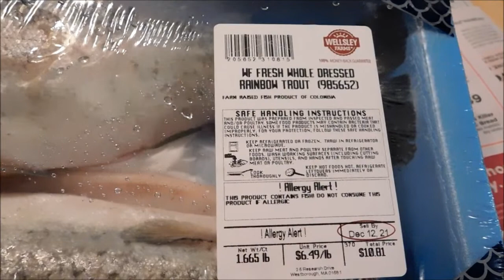Rainbow Trout Fish, Wellsley Farms Fresh Whole Trout $6.49/Lb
Rinse fish in cold water; pat dry. Place in a large mixing bowl; pour vinegar solution (2 tbsp.vinegar,1 tbsp salt,4 cups water, pepper corns, bay leaves) over fish. Cover and refrigerate 4 hours or overnight.
Oil the foil with olive oil, and place a trout, on each square.
Season both sides with salt and pepper.
 Bake for 20 minutes.